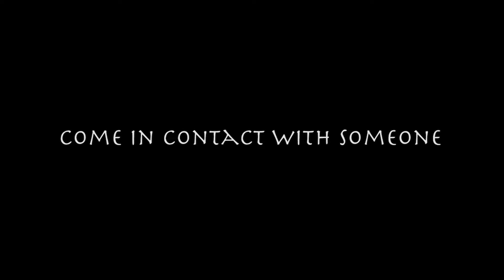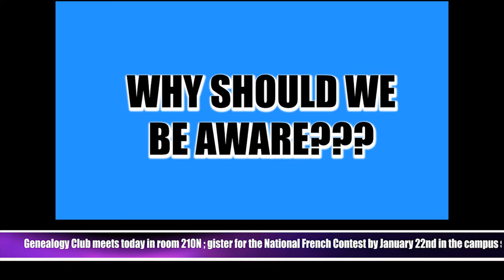1-24-18 VTV E-show